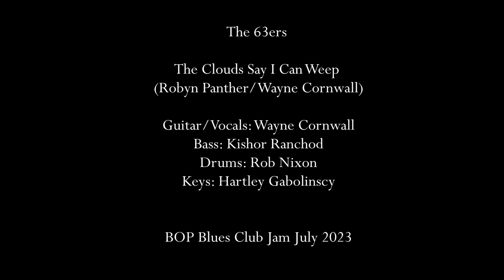The 63ers The Clouds Say I Can Weep - Murray Turner Images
So this is a professionally shot video of our performance of this song last Wednesday night ( 5th July 2023)at the BOP Blues Club( Rotorua)...
Big thank you to the superb Murray Turner for filming/editing this for us!!!
Im just so blessed to have been given the chance by Robyn Panther to interpret her thoughts about the passing of her daughter Natalie.
And, big ups to Rob/Kishor and Hartley who made me sound good.